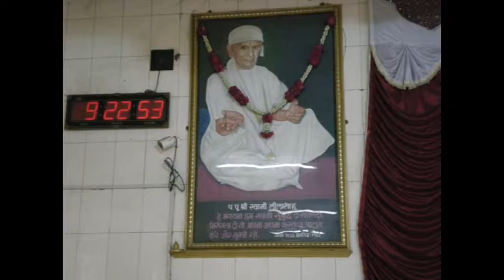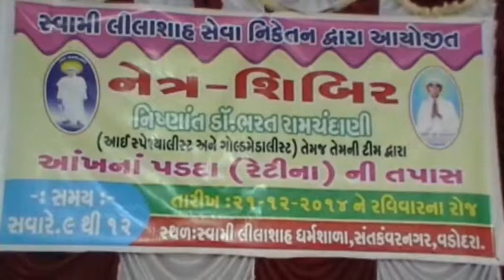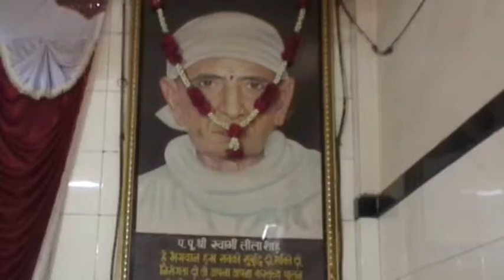EYE CHECKUP " DIABETIC RETINOPATHY "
SWAMI LILASHAH SEVA NIKETAN – BARODA

ORGANIZED EYE CHECKUP " DIABETIC RETINOPATHY "
CAMP IN SWAMI LILASHAH COMMUNITY HALL